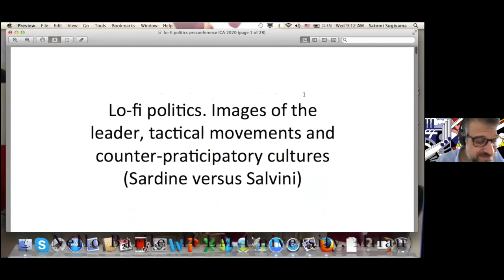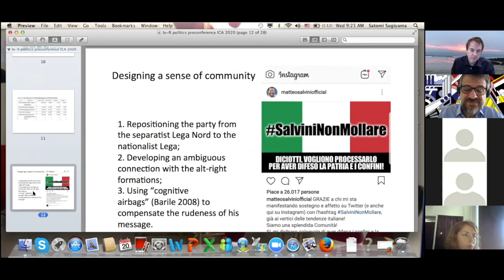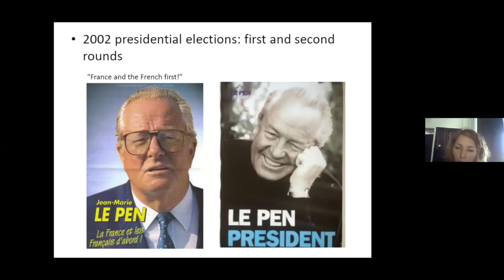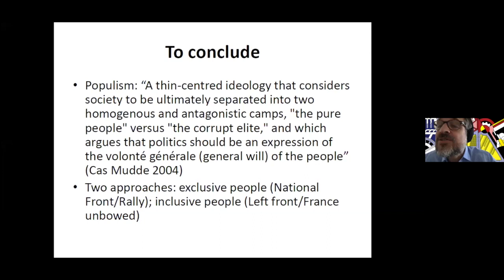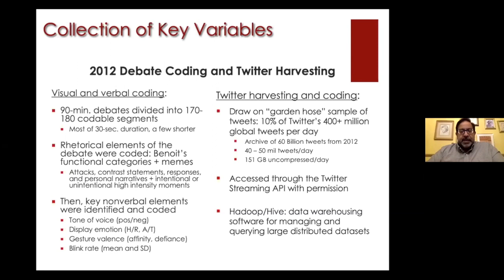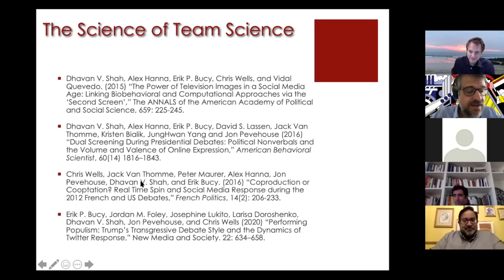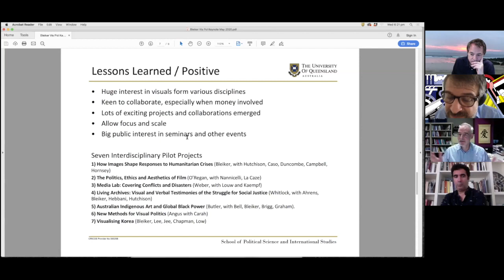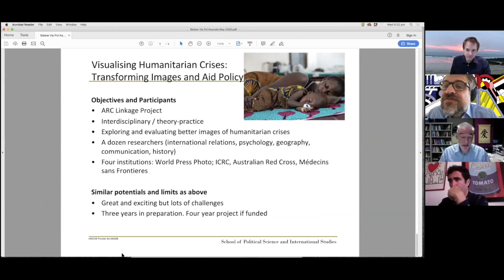ICA Visual Politics Preconference - session 1.1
Session 1.1 of the International Communication Association preconference “Visual Politics: Image Production, Perception, and Influence” (20 May 2020), organized by Erik Bucy (Texas Tech University) and Cristian Vaccari (Loughborough University).

Introduction
Erik Bucy (Texas Tech University) and Cristian Vaccari (Loughborough University)

Lo-fi Politics: Images of the Leader, Tactical Movements and Counter-Participative Cultures (Sardine versus Salvini)
Nello Barile (IULM University, Milan)

French Contemporary Populism: The Building of a Specific Aesthetic and Mode of Representation? An Analysis of Campaign Posters
Morgane Belhadi (Paris 3 Sorbonne Nouvelle University)

Trump’s transgressive debate style and the televised performance of populism
Dhavan Shah (University of Wisconsin-Madison)

Keynote Address — Visual Politics: Potentials and Challenges for Interdisciplinary Collaboration
Roland Bleiker (University of Queensland)

Full conference program and videos of the other sessions available